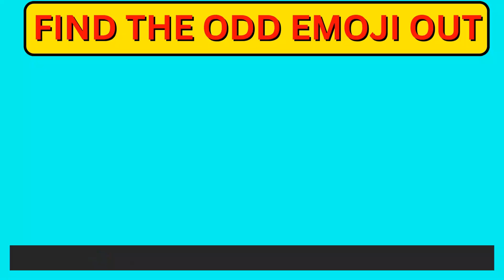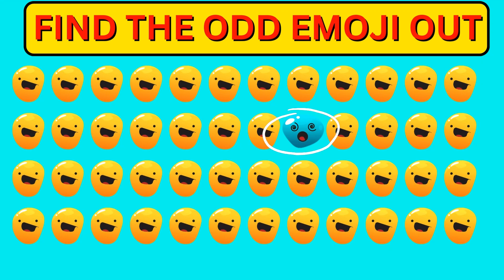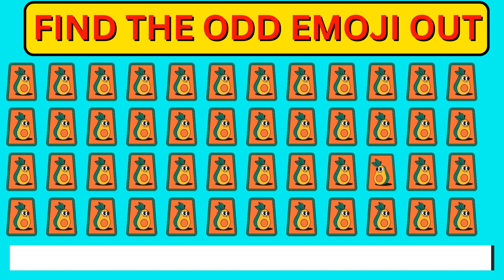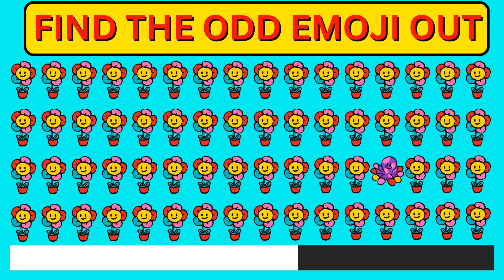FIND THE ANIMATED ODD EMOJI OUT | Odd One Out Puzzle | Find The Odd Emoji Quizzes